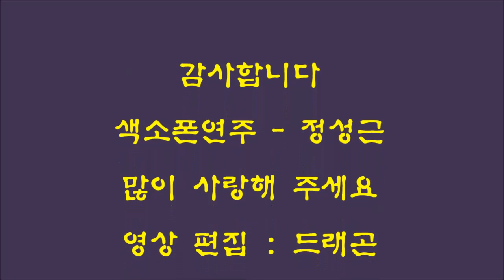안동역에서 색소폰연주 - 정성근 / 상동 희망나눔 콘서트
설명 : 대구 수성구 상동에서 개최된 희망나눔 콘서트 특설무대에서
정성근님이 색소폰으로 안동역에서를 연주하는 모습입니다